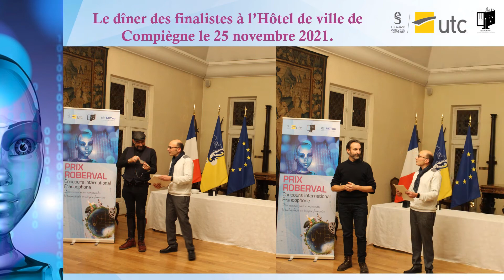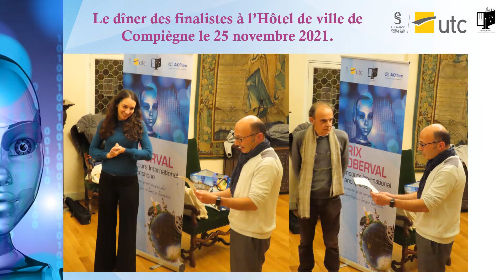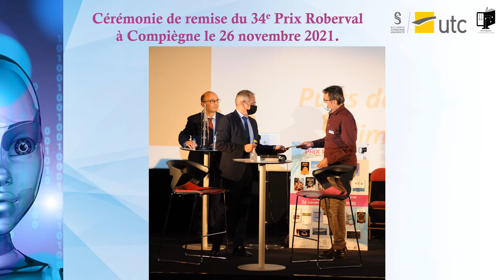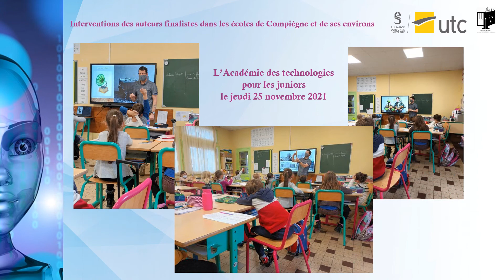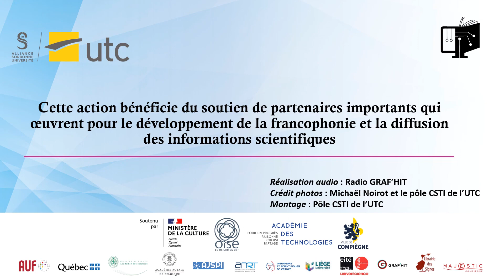Interview de Karim El Kirat - Délégué général au Prix Roberval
Coup de projecteur sur la 34e édition du Prix Roberval